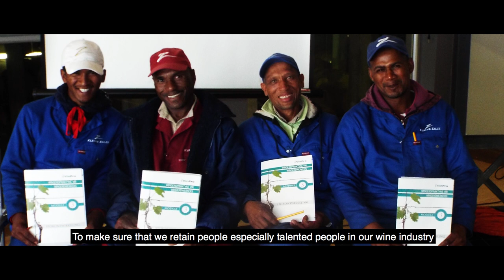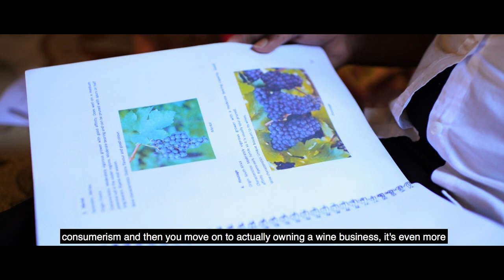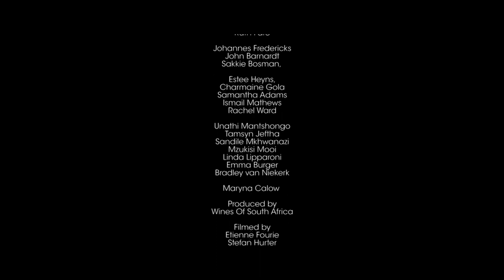Creating the Blend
An insight into the growth of the South African wine industry over the past 20 years. Farm workers and their families have opportunities for growth, through education, land ownership, schools and health care schemes. This short clip is a teaser that precedes the full version of the short documentary that showcases a mere handful of these programmes that are in place today.

Rita Andreas
Klaas Morkel
Jannie Bosman
Janine Goosen
Beyra Morkel
Neil Büchner
Julia Moore
Ruth Faro

Johannes Fredericks
John Barnardt
Sakkie Bosman,

Estee Heyns,
Charmaine Gola
Samantha Adams
Ismail Mathews
Rachel Ward

Unathi Mantshongo
Tamsyn Jeftha
Sandile Mkhwanazi
Mzukisi Mooi
Linda Lipparoni
Emma Burger
Bradley van Niekerk

Maryna Calow

Produced by
Wines Of South Africa

Filmed by
Etienne Fourie
Stefan Hurter

In association with Green Renaissance

Edited by
Stefan Hurter